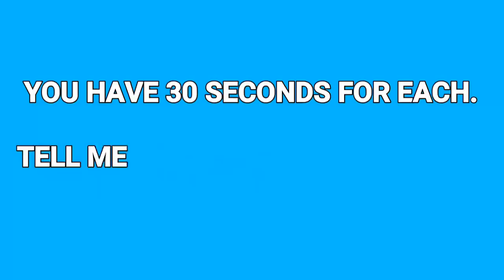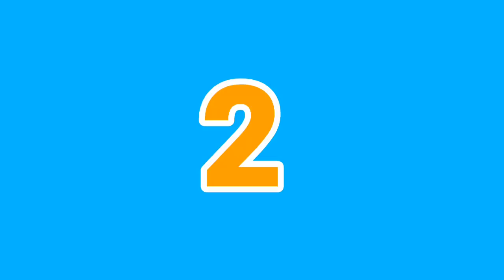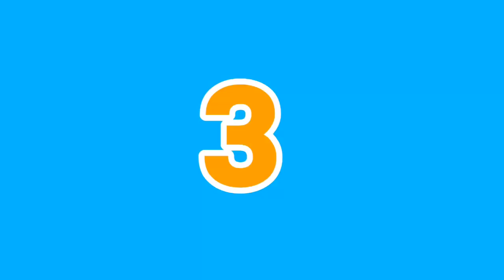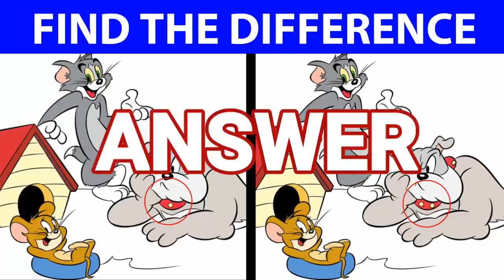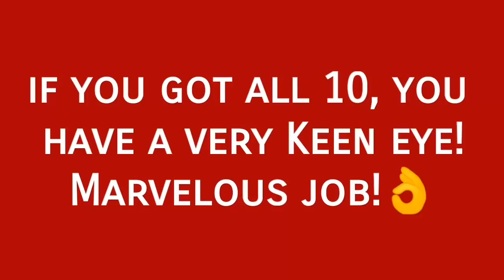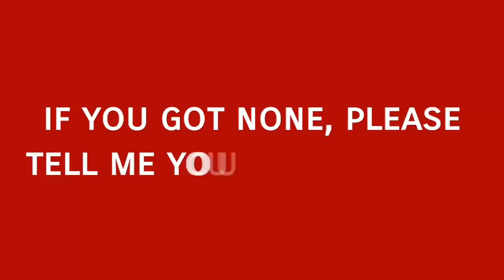BET YOU CAN'T FIND THE DIFFERENCE! | 100% FAIL | Tom and Jerry Photo Puzzle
100% BET YOU CAN'T FIND THE DIFFERENCE in this TOM AND JERRY photo puzzle differences!

Here's an incredibly hard FIND THE DIFFERENCE PICTURE PUZZLE!

If you struggled, then you should start doing more brain workout (solving riddles, reading books, working on math puzzles).

             KINGSAW, THE KING OF RIDDLES!

~Kingsaw - Riddles and Puzzles